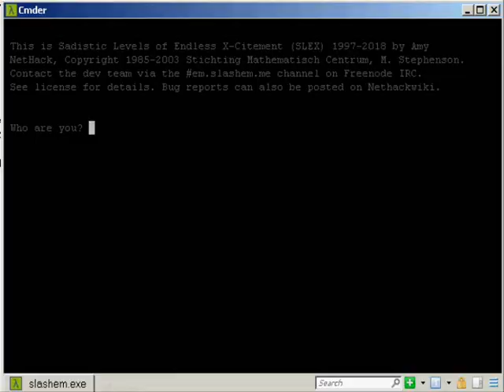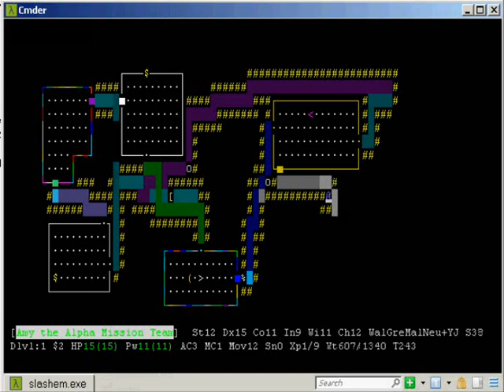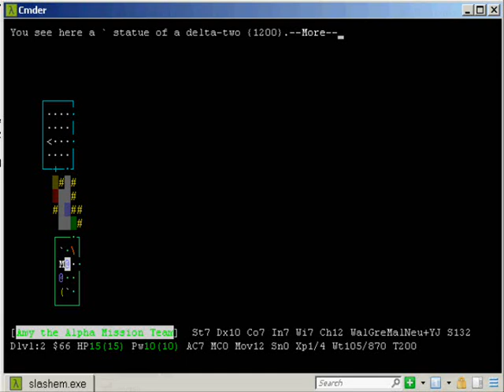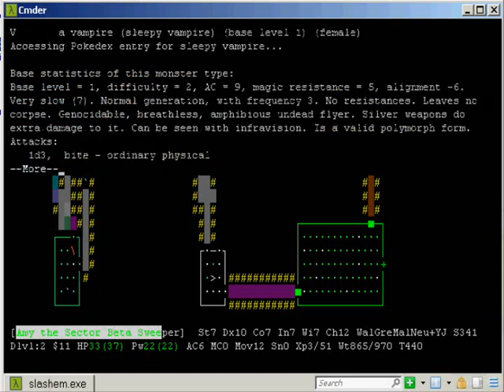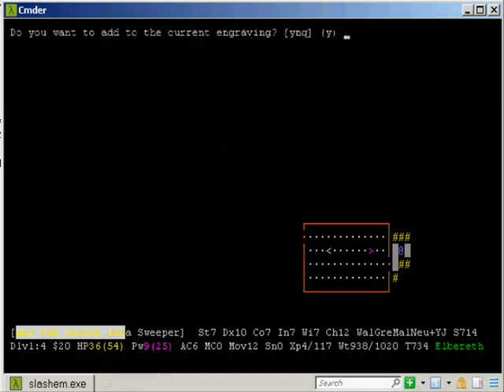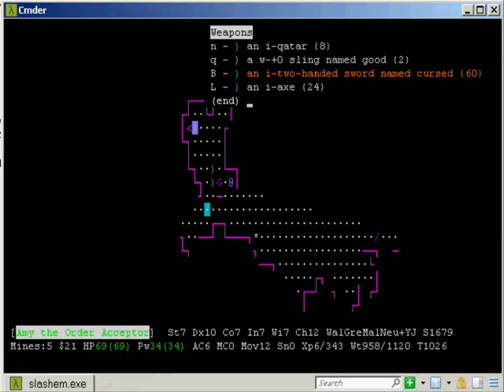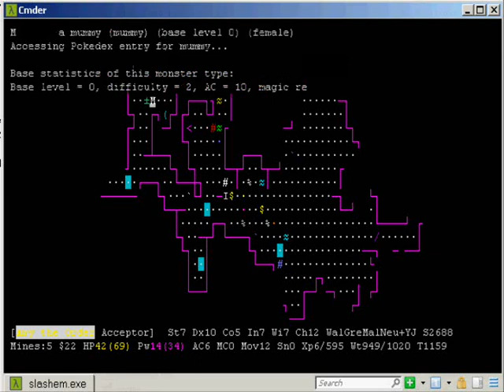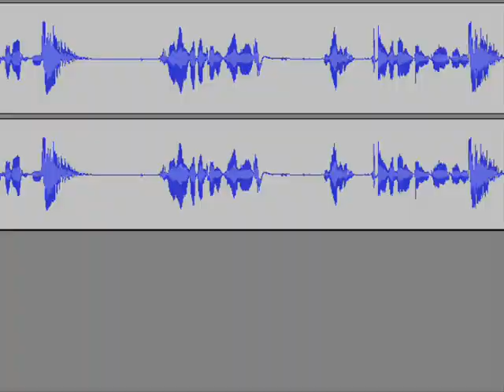Let's Fail Slash'Em Extended (33) - Walscholar Challenge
So, nochmal hochgeladen wegen Bugs im Originalvideo... jedenfalls zocken wir endlich mal wieder SLEX, und zwar Version 2.70, wo wir gleich mal voll aufs Maul kriegen. Yeah. Da freut sich der Zuschauer. :D